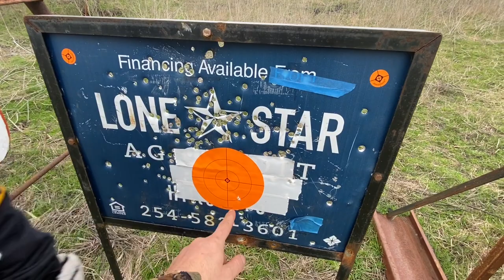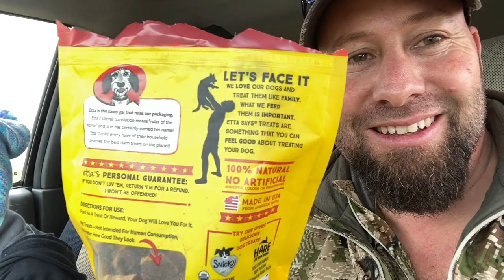Wild BOAR | Catch Clean Cook | {GRAPHIC} HARVEST & COOK in the WOODS | Doritos Seasoning!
Dad and eight-year-old daughter snare a wild hog butcher it and cook it over the fire primitive style with Doritos and Sunny D.